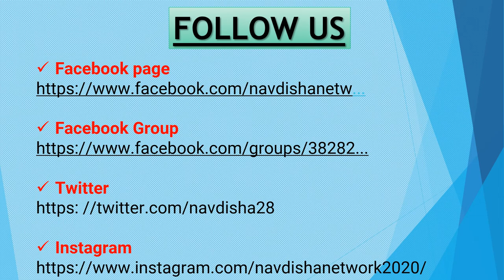Trailer of Navdisha Network Channel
Navdisha presents : Basic Computer, One year Diploma level Courses , MS-Office 2019 full tutorial(word , excel ,power point , access) , Internet, Tally ERP 9 with GST, HTMl , Dhtml etc.